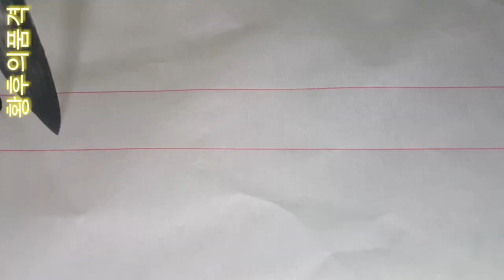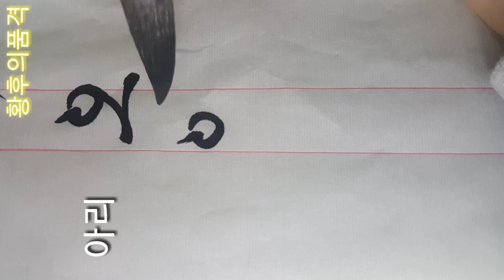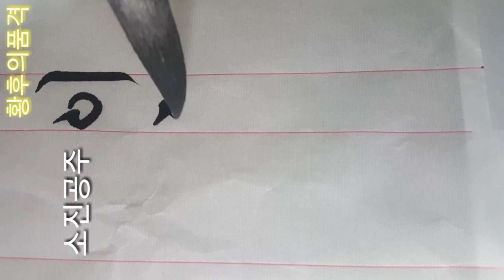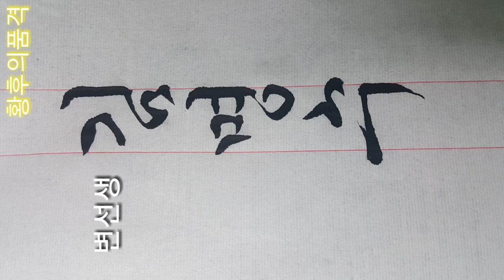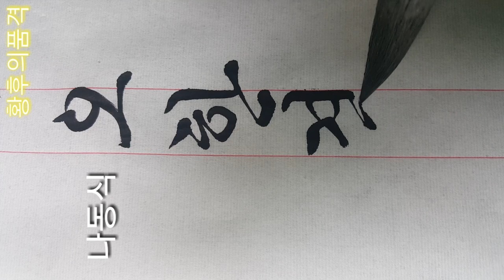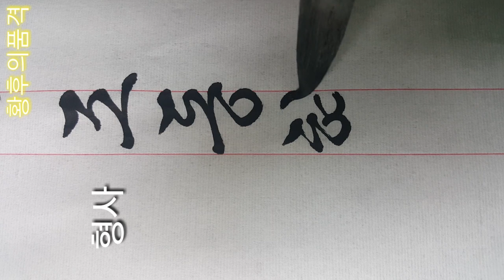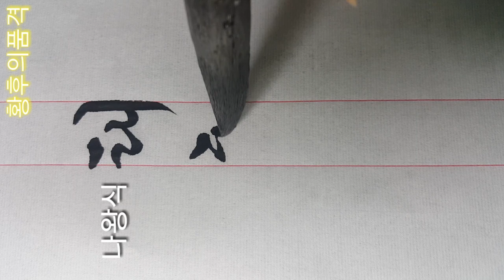한글서예 황후의 품격 배우 이름 궁체 흘림 calligraphy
4.19전국휘호대회 최우수상